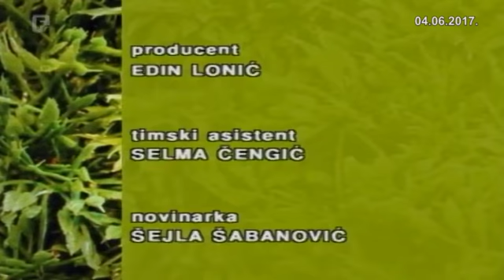Zelena panorama 04.06.2017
Program za agrar FTV-a